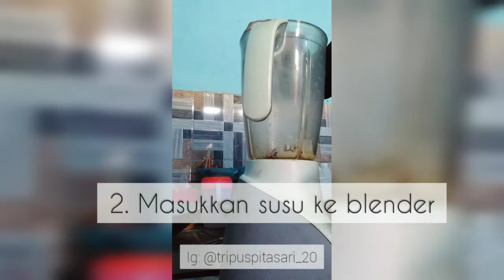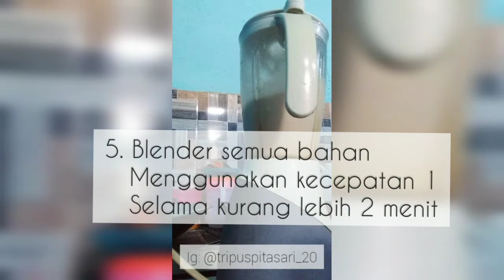SUSU KURMA TANPA GULA PENAMBAH IMUNITAS TUBUH👍💪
Hallo..
Assalamu'alaikum..
Kali ini saya mencoba membuat susu kurma tanpa gula. Jadi pemanisnya dari bahan alami semua. Cocok untuk kalian yang sedang menjalani program diet, atau bagi penderita diabetes.

Susu kurma ini adalah salah satu minuman sehat yang ampuh untuk meningkatkan imunitas

Selamat mencoba🥰.

Silahkan beri saran dan masukkan di kolom komentar jika ada yang kurang ya teman2. Masih pemula, banyak-banyak belajar 😁